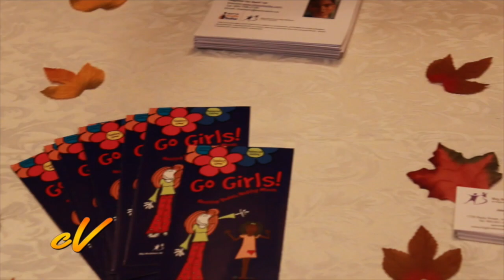CVTV-Season 10-Episode 34-W.U.N., Kashedance,UWI Toronto Alumni Gala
This week on CVTV we speak with the Women United network, visit rehearsal for Kashedance  and attend the UWI Toronto Alumni Gala where we speak with various Caribbean dignitaries and stars including Tessanne Chin and Miss Jamaica World.